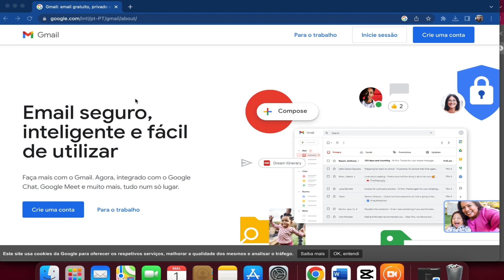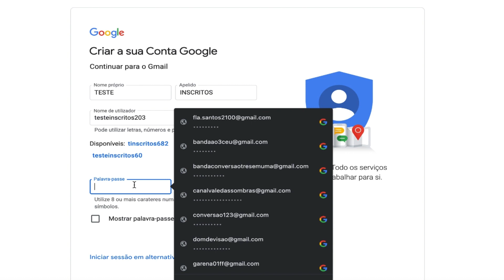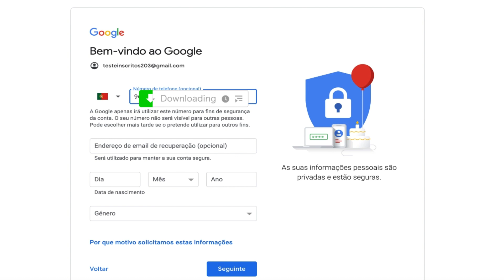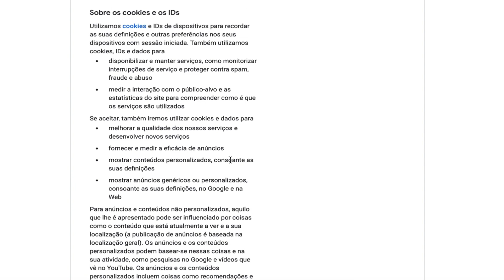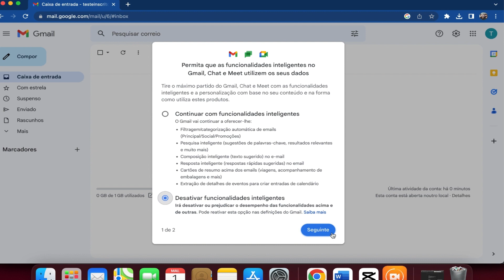como criar conta Gmail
Neste vídeo, mostraremos como criar uma conta Gmail de maneira simples e fácil. Primeiro, explicaremos o que é o Gmail e suas vantagens em relação a outros serviços de e-mail. Em seguida, guiaremos você pelo processo de criação de uma conta, passo a passo. Abordaremos a seleção do nome de usuário, criação de uma senha forte e segura, preenchimento das informações pessoais e muito mais.

Além disso, forneceremos dicas úteis sobre como proteger sua conta e como usar o Gmail de maneira eficiente. Se você está procurando criar uma conta Gmail ou quer aprender mais sobre esse serviço de e-mail popular, este vídeo é para você. Não perca mais tempo e comece agora mesmo!